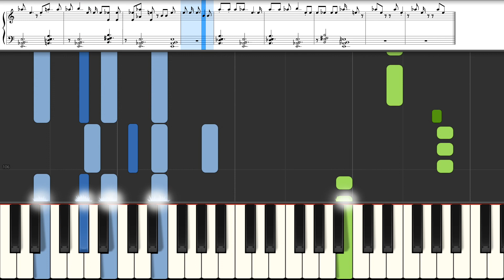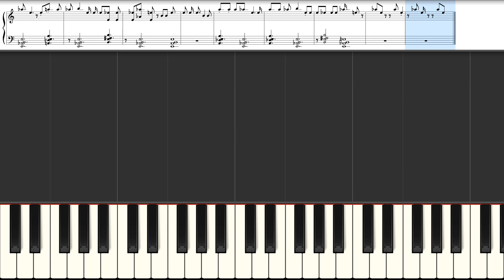🎼 Kaleidoskop - Pizzera & Jaus (INSTRUMENTAL) 🎹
What else ?

ESPANOL

FRANCAIS

Cette vidéo a été réalisée avec l'une de nos séquences MIDI.

DEUTSCH